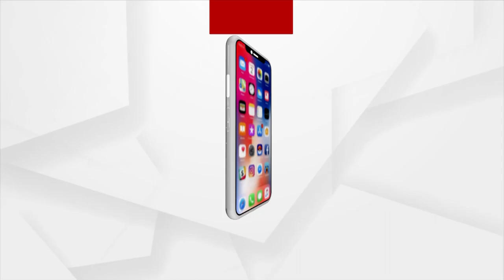Argus Special | 2 Minutes Sports News